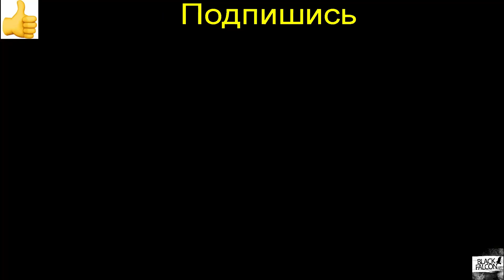Джонни Эблин против Фабиана Эдвардса 2 БОЙ В UFC 4 PFL SUPER FIGHTS BATTLE OF THE GIANTS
Моделирование матча-реванша между Джонни Эблином и Фабианом Эдвардсом